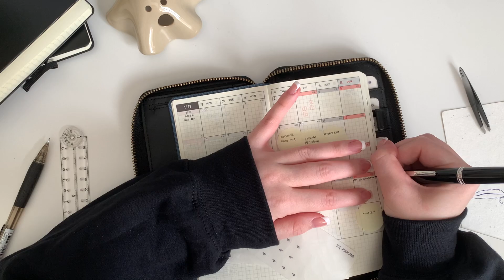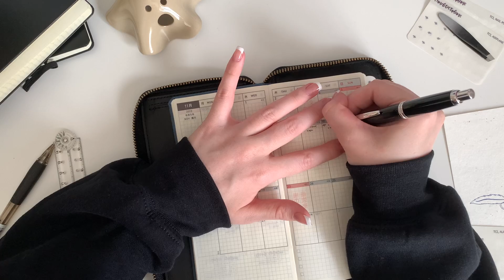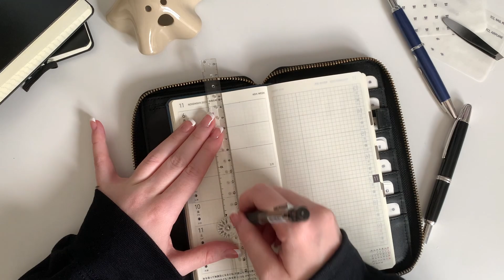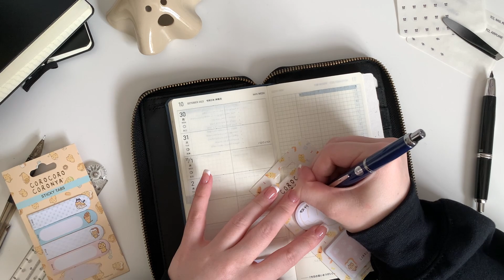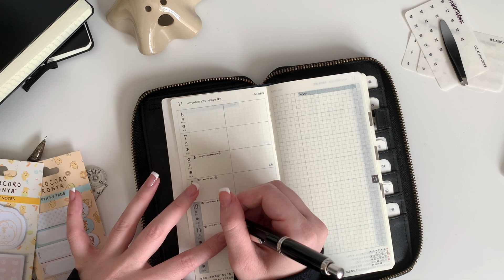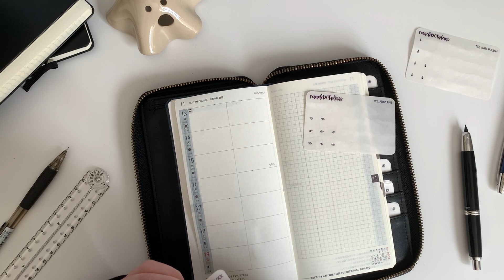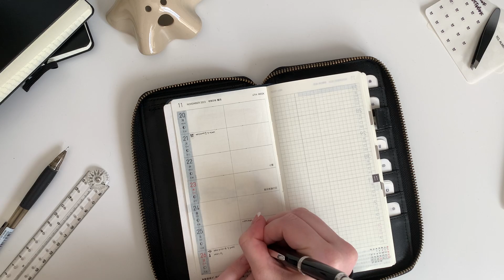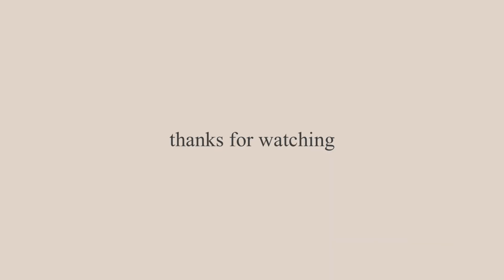november setup in my hobonichi weeks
With a fun month ahead filled with traveling, I decided to break in both the monthly and weekly layout for November to help complete my tasks :)